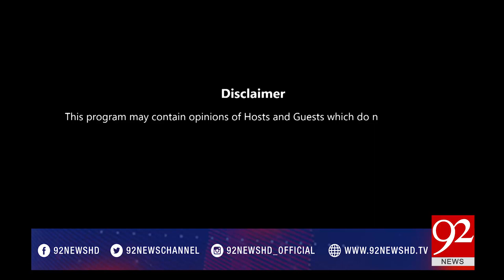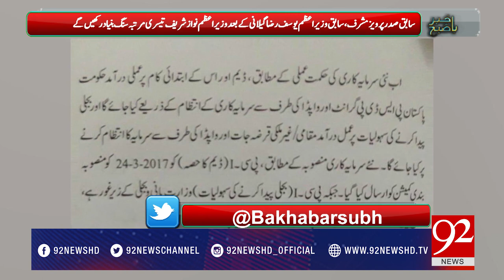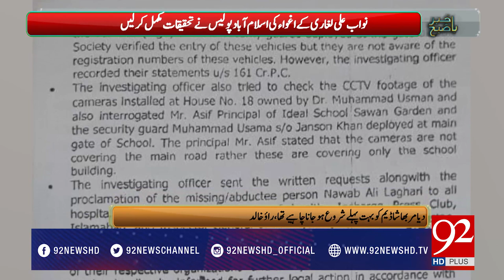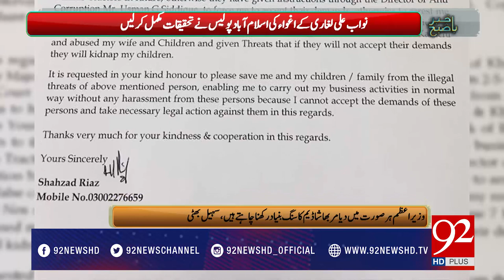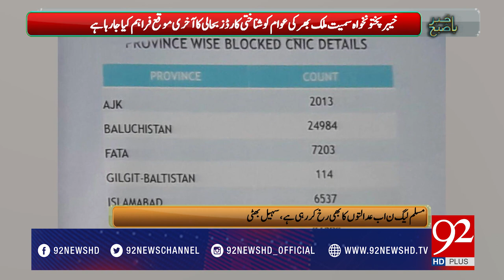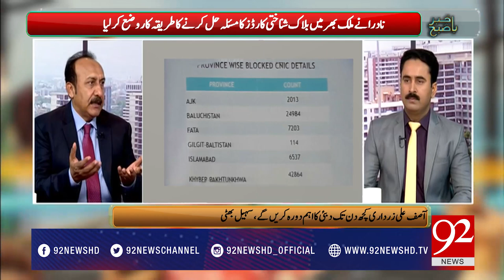Bakhabar Subh 09-05-2017 - 92NewsHDPlus